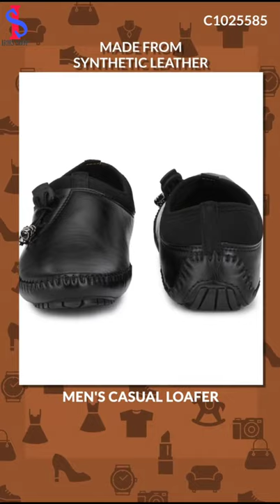Online shopping India (irms shop)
Hi guys how are you come back to my YouTube channel My

enjoyed this online shopping haul! It definitely made a dent in my wallet. Here are the links to everything I purchased Don’t forget to like and subscribe if you enjoyed Social media My Facebook This video is about online shopping, hauls, huge clothes haul, online shopping haul, try on haul, summer 2020 clothing haul, etsy clothes, trends for summer 2020, try on haul of online clothes, shop with me online, shopping from home, reopening shopping, amazon clothes haul, bucket hats, sunglasses, plaid, try on videos, summer clothing haul, online summer clothes, online shopping cheap, inexpensive ways to shop online, vintage shopping online Hope you all are staying safe and sound In this video, I’ll be sharing with you my tips and tricks on now to to shop online, since shopping online is the only way to shop now for a while.. I’ve shared my tips to save money while shopping, how to choose what to buy, from where to buy and a lot more